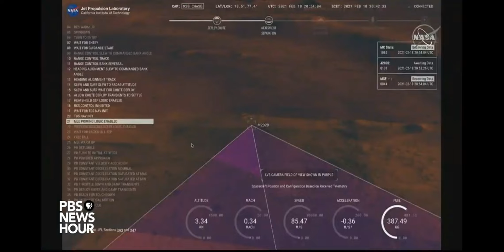NASA Mars landing 2021 footage!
Video belongs to nasa and pbs news